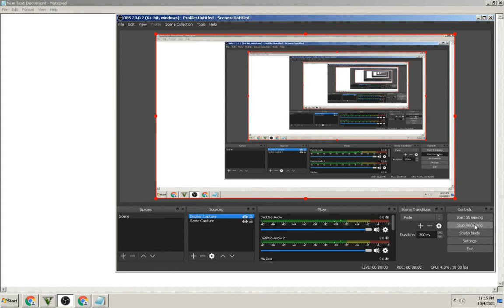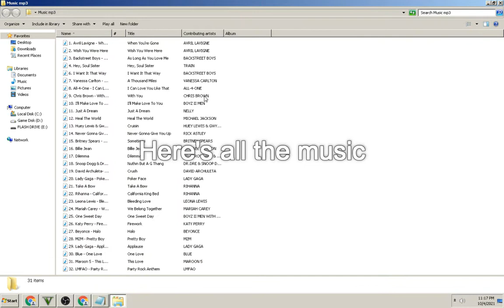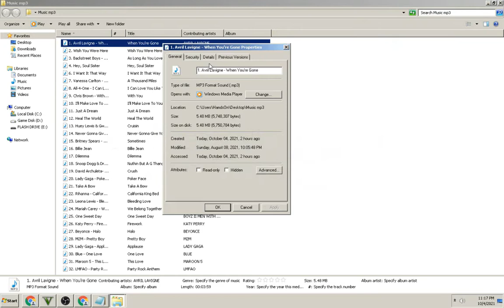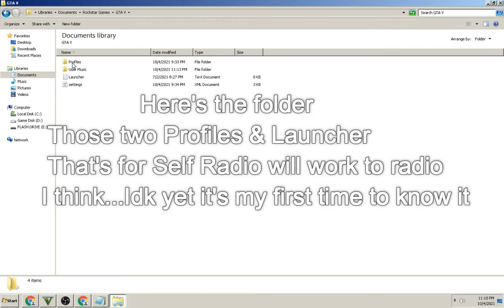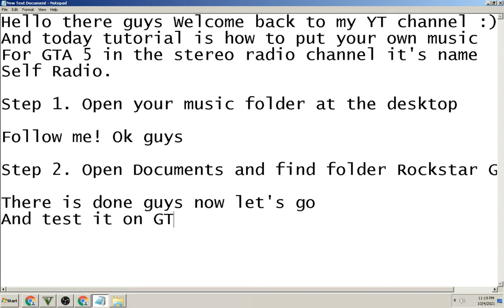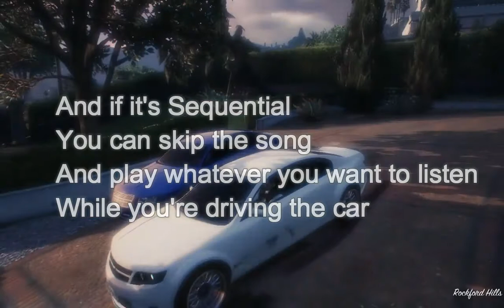How to put your own music for GTA 5 Self Radio | Tutorial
Hello guys i'm back and this is my new content
Sorry for didn't upload for a long time
I can't think some any content now so I made tutorial about GTA 5 Music

Anyway all the songs is owned by famous artist singer, not me.
I made it only for tutorial

Comments